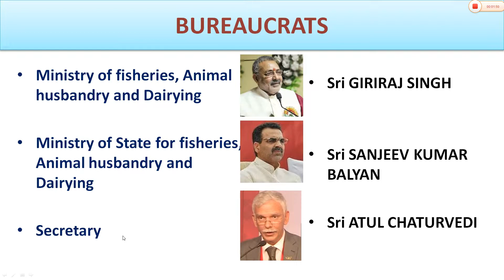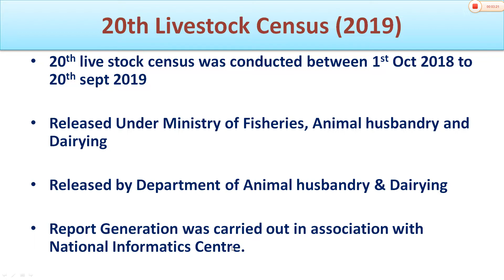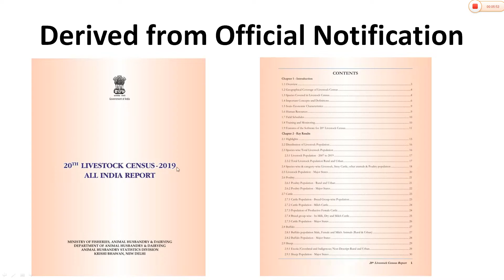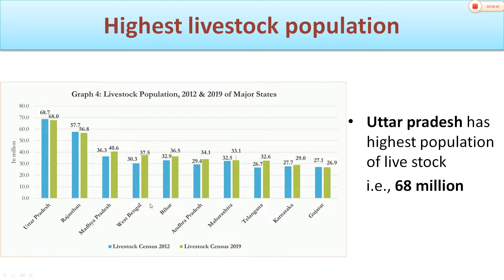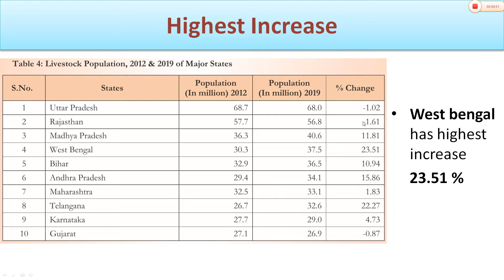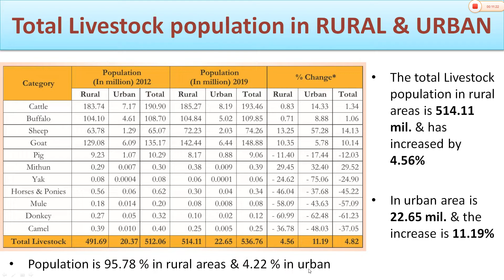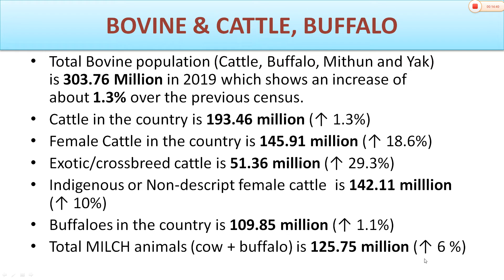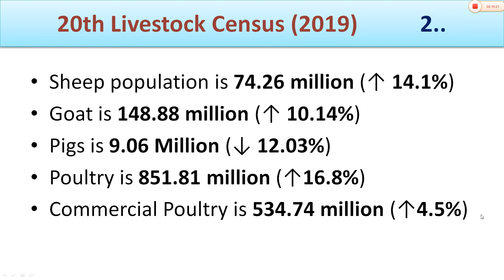20th livestock census, Animal Husbandry II, Telugu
20th livestock census || Animal Husbandry Part - II || Telugu AP grama sachivalayam

Other Links
Animal Husbandry Assistant preparation in telugu Part - I || Important topics |AP grama sachivalayam